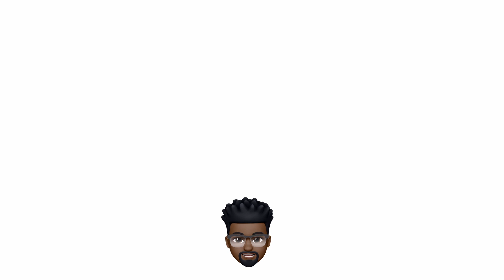We're Going To The GRAMMYS! (Best Children's Album) | All One Tribe | The Wise Channel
The Wise Channel is a part of the Grammy nominated Best Children's Album of the Year "All One Tribe" by a collection of family music artists called the 1 Tribe Collective! The Wise family shares the news in this video with the help of Grandma and Grandpa. We invite you to share the news too. We are SUPER thankful for this unexpected blessing and for your support along the way.

Listen to the Grammy nominated All One Tribe Album